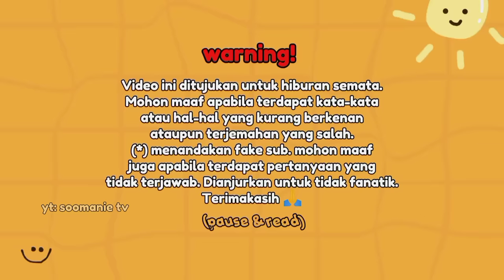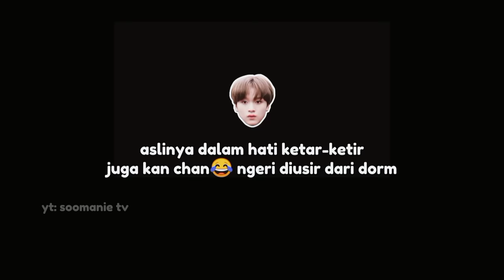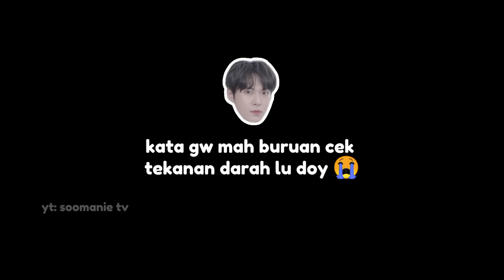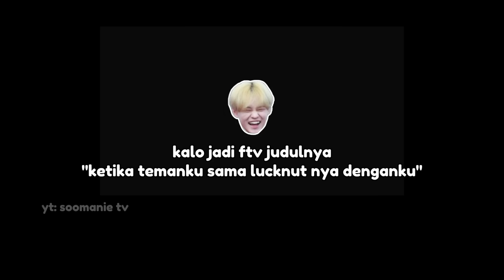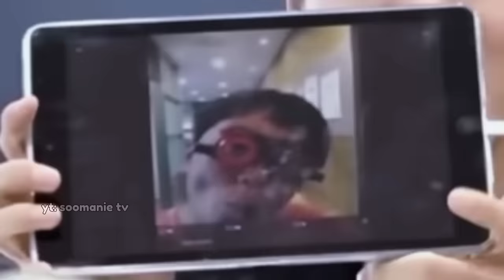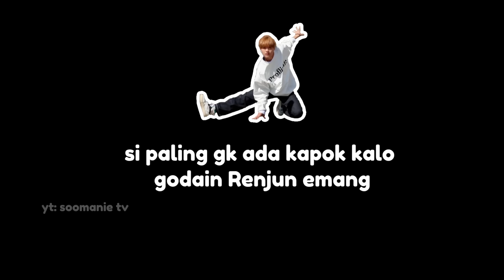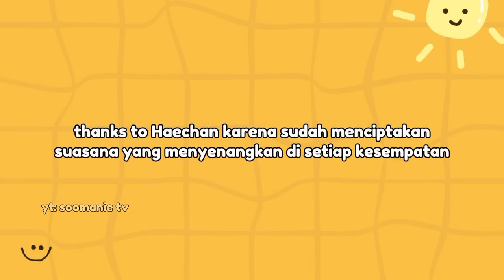HAECHAN VS MEMBER NCT?!